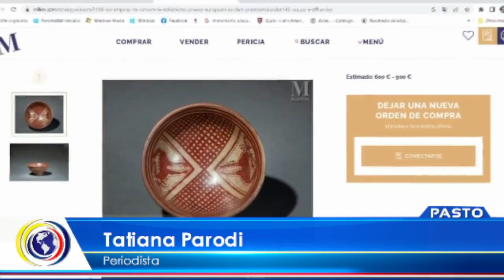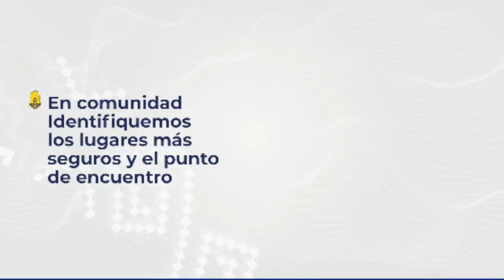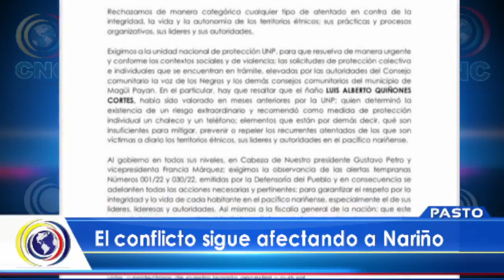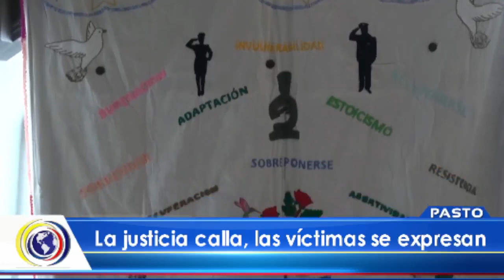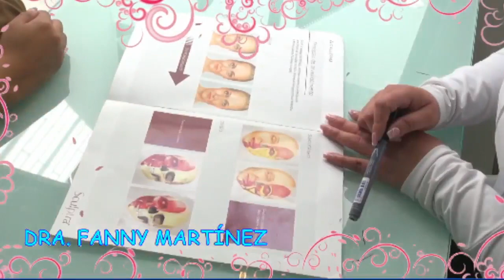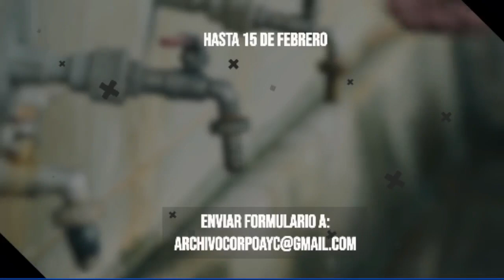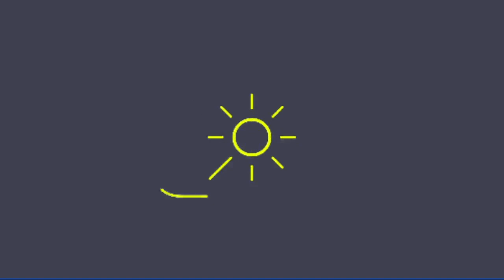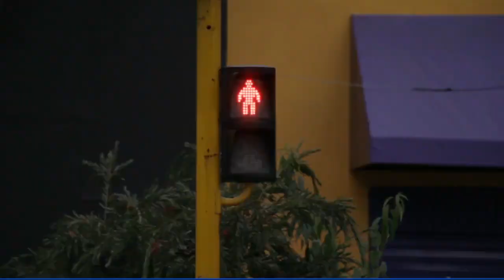CncNoticiasPasto |Emisión Mediodía (11 abril 2023)